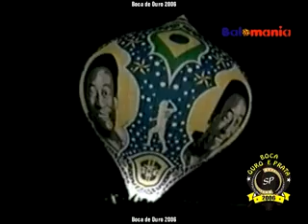2006 - Modelado 18m - Sonho e Liberdade